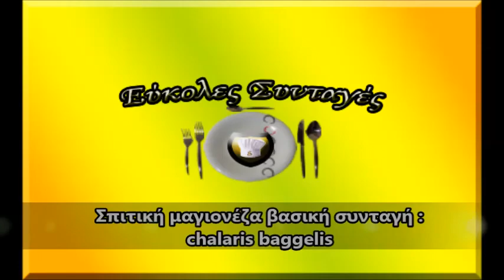Σπιτική μαγιονέζα βασική συνταγή l chalaris vaggelis